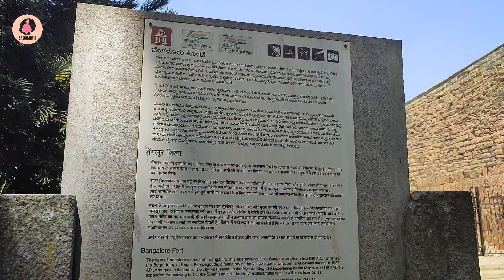Bangalore Fort| Bangalore Places To visit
Bangalore Fort

The name Bangalore stems from Bengaluru, in a reference to it in a Ganga inscription, circa 890 AD., found near the Begur temple, Begur. Kempegouda, a feudatory of the Vijayanagar empire, built and fortified the city in 1537 AD., and gave it its name. The city was leased to the Mysore King Chikkadevaraya by the Mughals, in 1689 AD. He expanded the existing fort to the South and built the Sri Venkataramana temple within its boundaries.

Hyder Ali secured Bengaluru as Jagir in 1758, further expanded, and strengthened it by 1761 AD...

Lord Cornwallis captured the fortified city in 1791 AD., but handed it back to Tipu Sultan a year later as per the Srirangapattana Treaty.

The original fort was oval in plan, with round bastions and huge gateways at important places Delhi Bagilu (Gate) and Yelahanka Bagilu in the North, Ulsur Bagilu in the East, Kanakanahalli Bagilu and Mysore Bagilu in the South and Kengeri Bagilu in the West. Remnants of these are still in existence. It was surrounded by a dry moat.

Only this part of the fort now remains intact, consisting of a dungeon and a small Ganesha temple. The three successive gateways here, linked the Royal enclosure to the civilian area. The granite walls are sloping with beautiful stucco carvings. A tablet embedded on the wall indicates that this was where Lord Cornwallis breached the fort, when he took possession of it.

The dungeon bears witness to the confinement of Sir David Baird and other Englishmen, prior to 1785 AD., on a tablet placed there.